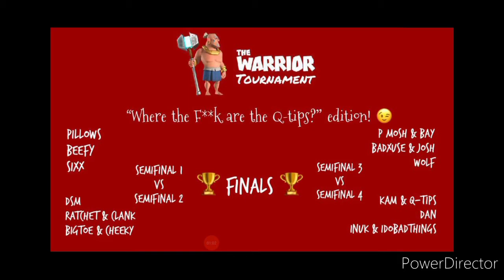The Warrior Tournament Where are the F-ing Q-Tips Edition Starts 4/9/21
First round of Invites sent this morning, as I mentioned before, our battles will be staggered this time, we will only hold 2 ops per day.

First couple of battles will start tomorrow Friday 9th

Match 1 Op1:

💢Pillows Vs Beefy

💢DSM vs Ratchet & Clank

Next battles will start on Saturday 10th

Match 1 Op1:

💢P Mosh & BayNative vs BadXuse & Josh

💢KAM & Q-tips vs Dan

WEB Reloaded “The Warrior” tournament

🟢We will use a 12 team Wolf Bracket, matches will be selected using a random number generator, admin team will have the video of the process and it will be available for all participants.

⚠️Wolf Bracket tournament for dummies:

 There are 4 groups of 3  teams each, each team will battle the other 2 in teams in the group, the team with the most force points after 2 ops will win the match.

  👉Scoring: 2 points for win, 1 point each for tie, the team with the most points out of each group will go to next round.

🟢Operation will be Tinderbox for the first round, Foxtrot for the semifinals and Stronghold for the final.

🟢1 match consists of 2 operations, troops are All warriors + any hero except Kavan 2nd wind rifles.

🟢Either 1 player with 2 accounts or 2 players with single accounts will form 1 team.

🟢2 teams join one 5 man TF for each match

🟢Ops will be rolled by the moderator at 2pm EST the day of the match, 2nd op will be rolled in the same TF as scheduled in your PM

🟢Players can leave the TF after their hit but they need to make sure they come back on time for op 2 as specified in the PM

🟢Matches are not live, both teams have 23hrs to plan and hit.

(We’re all grownups here, you will forfeit the match if you intentionally hold your hit till the very last minutes of the ongoing operation)

🟢Format for this tournament will be 1,2,2,1 for 1st Op, 2,1,1,2 for 2nd op

🟢Once a team hits a base, it belongs to that team and only that team can finish it if it didn’t get destroyed, the opposite team must pick a different base

🟢In the event of a tie after all teams in a group battled each other (all 3 teams in the group get 2 points) the team with the most force points will win, if they’re still tied then we will roll another set of ops for the 2 top teams.

🟢Each team will get a private message containing the rules and the link of the designated TF before each match.

🔺Captain Chewy will be streaming the replays after each match on his YouTube Channel 👀!